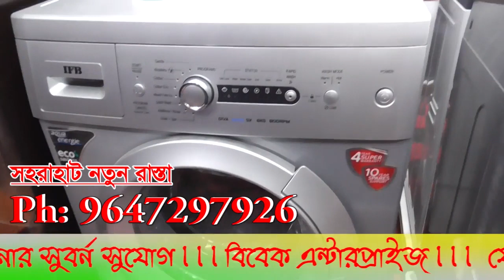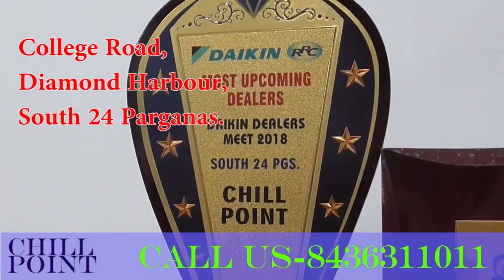ডায়মন্ড হারবারে "মা" কে মেরে রক্তাক্ত করলো নিজের দুই ছেলে- The PD News